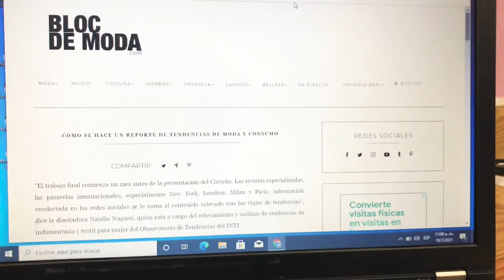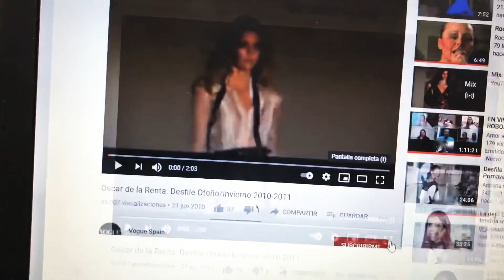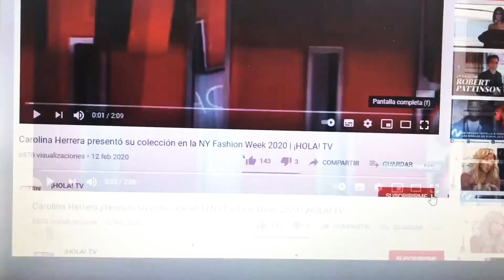4tos ¿ CÓMO HACER UN INFORME DE TENDENCIAS DE MODAS Y DISEÑO TEXTIL?